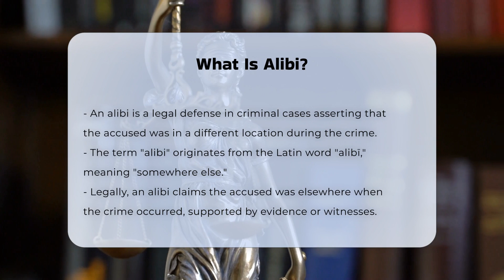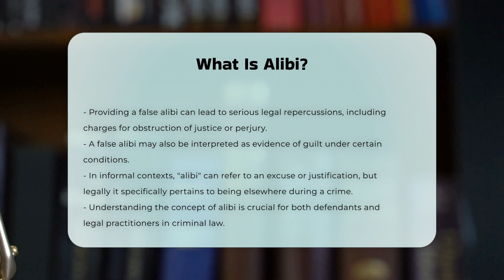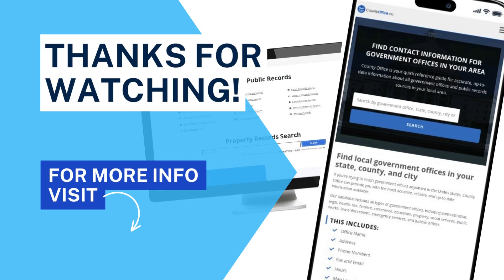What Is Alibi? - CountyOffice.org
What Is Alibi? Have you ever heard the term "alibi" and wondered what it truly means in the realm of criminal law? In this informative video, we will delve into the legal concept of an alibi, exploring its significance and implications in criminal cases. We will begin by discussing the origin of the word and how it has evolved into a fundamental defense strategy for the accused. Understanding the legal definition of an alibi is essential, as it pertains to claims made by individuals asserting they were in a different location at the time a crime occurred.

We will also cover the process of providing an alibi, including the types of evidence and witnesses that can substantiate such claims. Additionally, we will address the duty to disclose an alibi defense before trial, a requirement that varies by jurisdiction. Importantly, we will highlight the serious consequences of presenting a false alibi and how it can impact legal proceedings.

This video is a must-watch for anyone interested in criminal law, whether you are a legal professional, a student, or simply curious about the justice system.